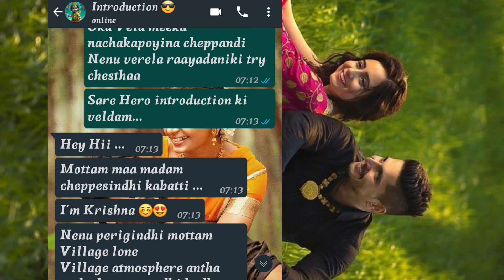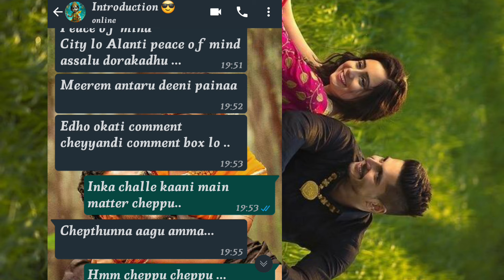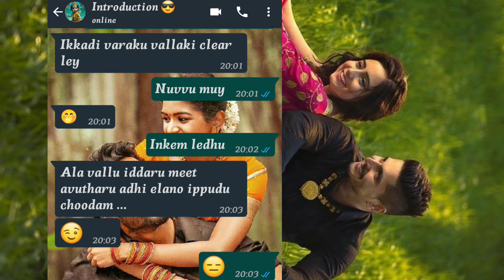Village Abbayi & City Ammayi || INTRODUCTION